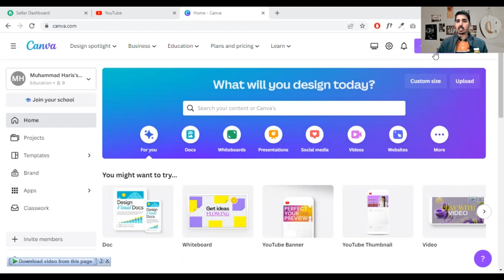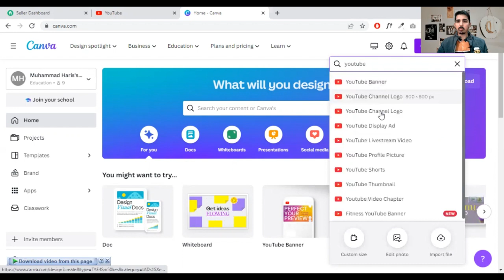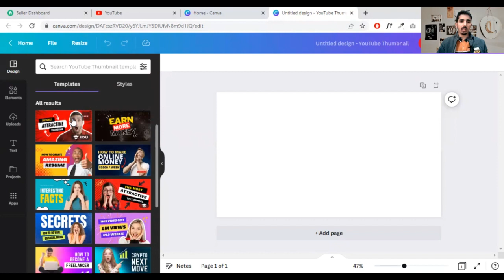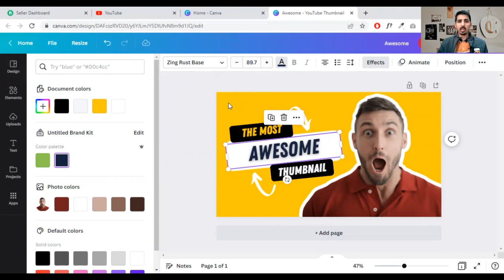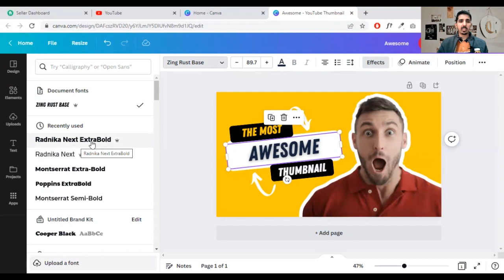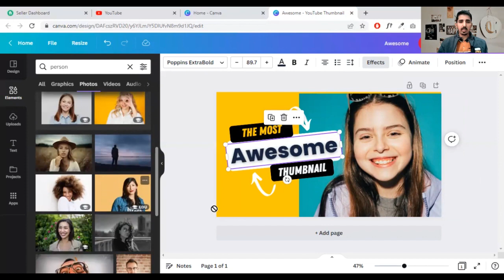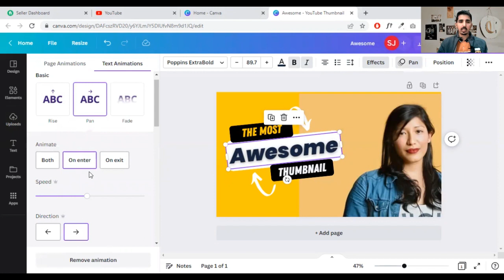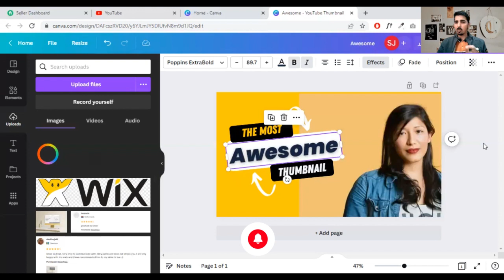Canva Templates and Editor | Canva Tutorial | How to use Canva | Canva Pro | Canva Course Playlist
In this canva tutorial, I will explain to you about canva Templates and how you can use its editor to make some amazing designs.  Canva pro free access will also be given in this canva course playlist in the future.